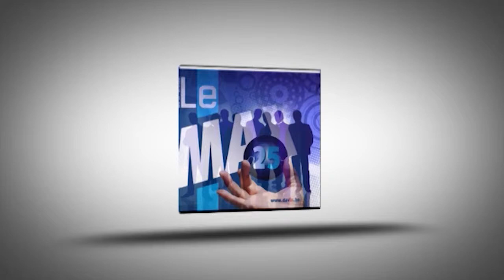Salon de l'auto Bruxelles Expo 2013 interview Lens Motor Riskin par Max 25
Lens Motor propose aussi, via sa division Lens Location, la location de camionnettes, de tracteurs et de camions à court et à long terme.

NOTRE MOTEUR, C'EST VOUS !

Depuis maintenant 16 ans, notre concession a développé la représentation de la marque Renault Trucks sur la province de Liège, de Namur et maintenant du Hainaut.
Aujourd'hui, au travers de ses 4 sites, et grâce à une équipe de techniciens et de vendeurs performants, Lens Motor a acquis sur sa zone de chalandise une réputation d'excellence au niveau des services prestés.
Chaleur, efficacité et innovation : 3 mots-clés pour résumer notre philosophie d'entreprise au service d'une clientèle professionnelle.